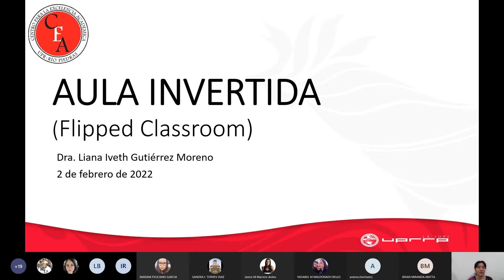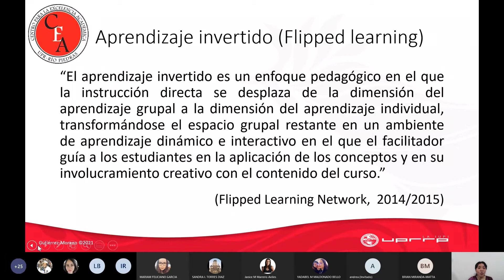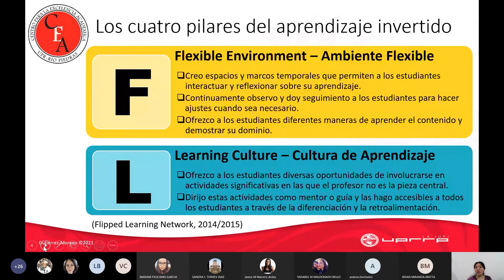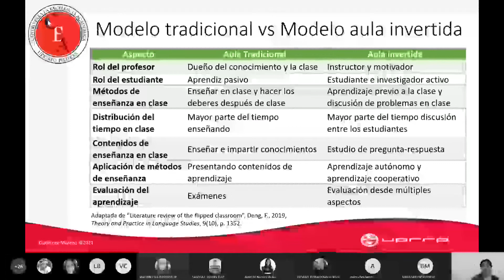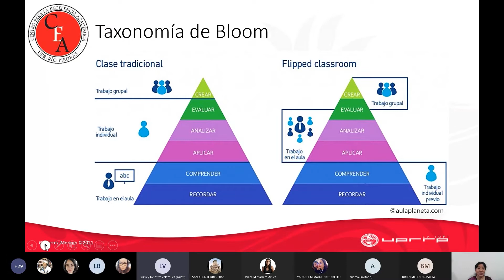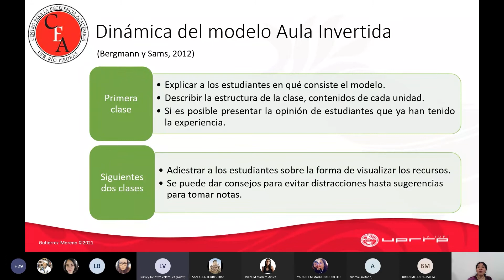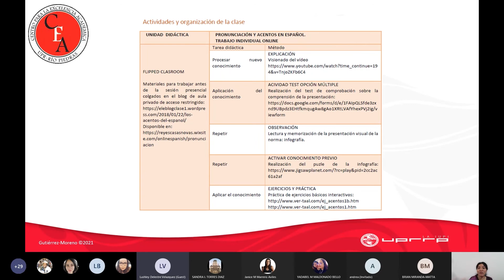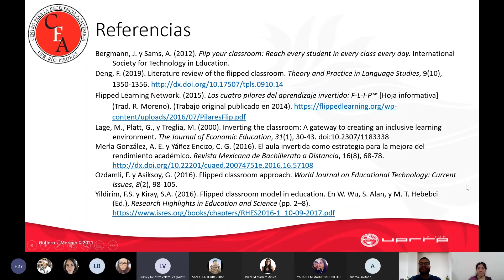Aula invertida (Flipped Classroom) (02/02/22)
Recurso ▸ Dra. Liana Gutierrez
Actividad ▸Práctica educativa: Aula invertida (Flipped Classroom)